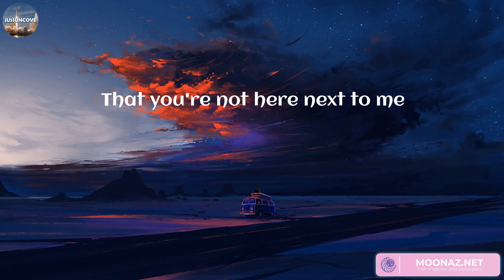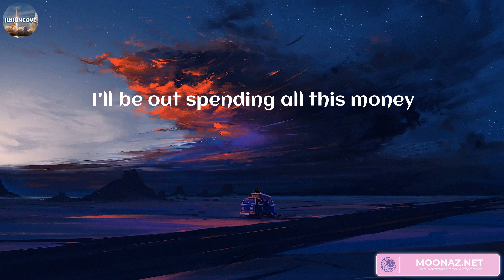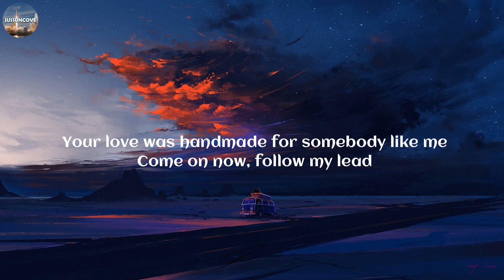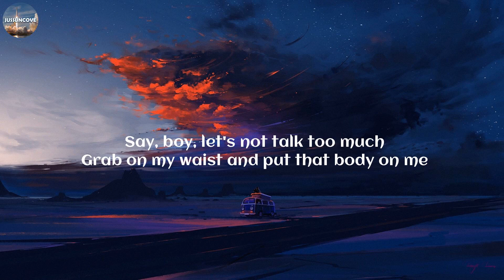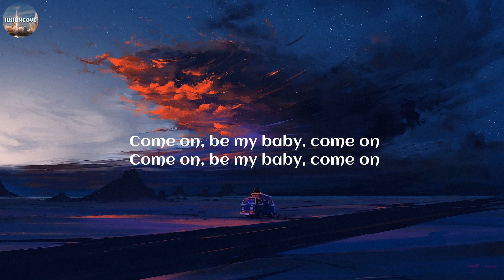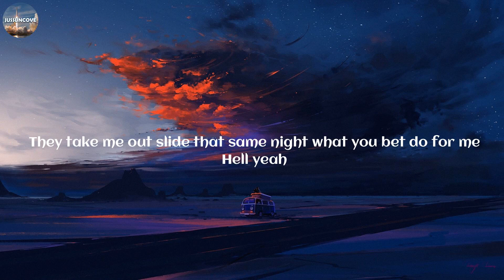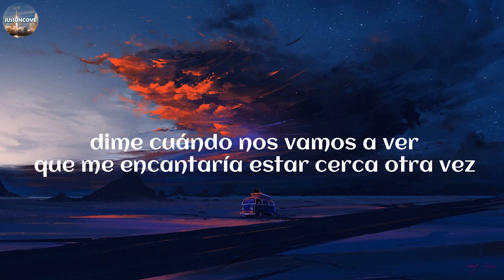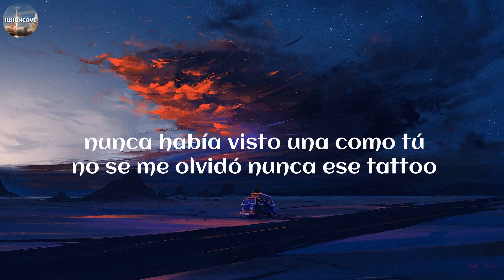Chillvibes - Falling in love songs (Lyrics Video) | Playlist when you fall in love with someone